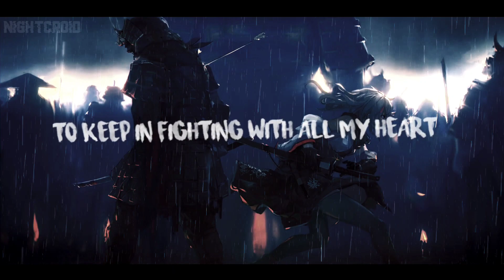Steve Aoki & Yellow Claw - End Like This ft.RUNN ( lyric )